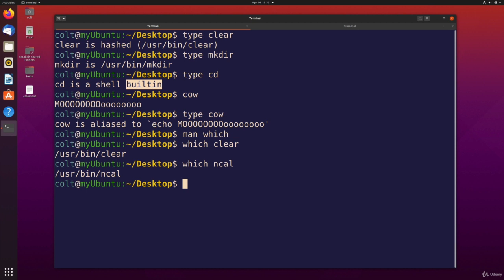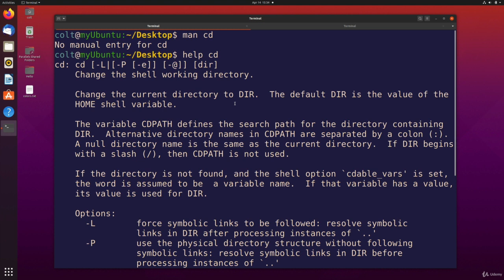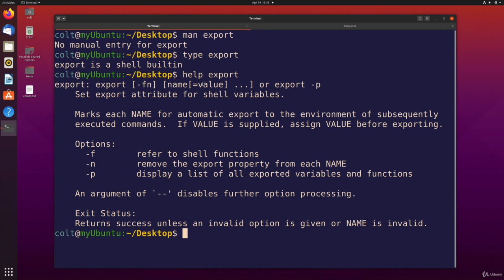Using The Help Command